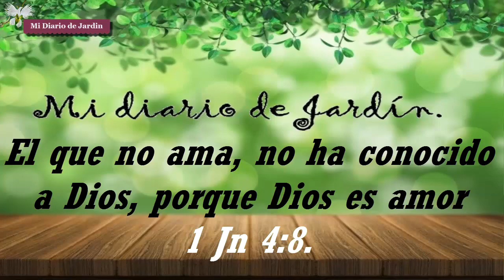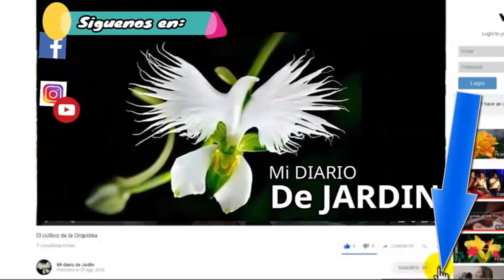4 TIPS para plantas de jardines en macetas, mi diario de jardin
4 TIPS  para plantas en macetas, mi diario de jardin

en el canal nuestro trabajo siempre es colaborar para el cuidado de la plantas de jardin, en el este video hablaremos sobre el tipo de riego dependiendo de la planta, la maceta cuan importante es elegirla bien ademas del suelo sin olvidarnos del abonado, el video  4 TIPS  para plantas en macetas, habla del contenido del canal mi diario de jardin, espero les guste.